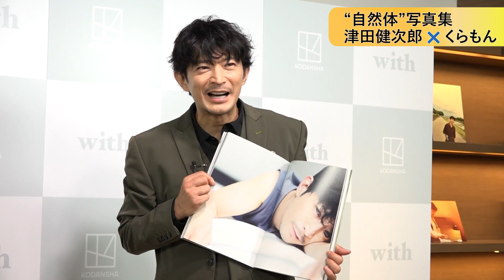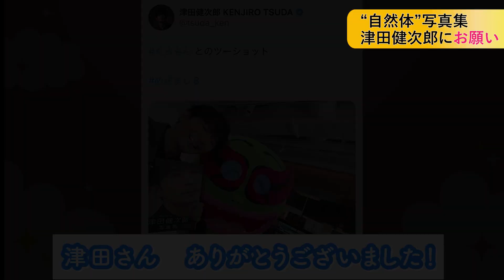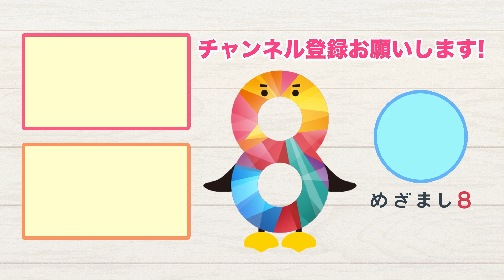【津田健次郎】“ささやき”おねだりでくらもんもん絶！？〈人気もんの友だち100人できるかな？〉【めざまし８】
くらもん🦖ほりもん🐥の新コーナー始動！
「くらもん・ほりもんの人気もんの友だち100人できるかな？プロジェクト」

黒柳徹子さんに続き2人目の友だちは、声優・俳優と幅広く活躍する津田健次郎さん！
津田さんの写真集「ささやき」のお渡し会に潜入！
グイグイ攻めるくらもんにも優しく笑顔で答えてくれる津田さん。
調子に乗ったくらもんは次々とおねだりを…！？

未公開部分を含む特別版を公開🎥

津田健次郎写真集「ささやき」
通常版　発売中
オーディオコメンタリーやカレンダーほか豪華セット「数量限定豪華版」12月6日発売

 「めざまし８チャンネル」では、「テイバン＋」など企画コーナーのYouTube特別版や、話題のアーティストのめざまし８LIVEなどをお届け！